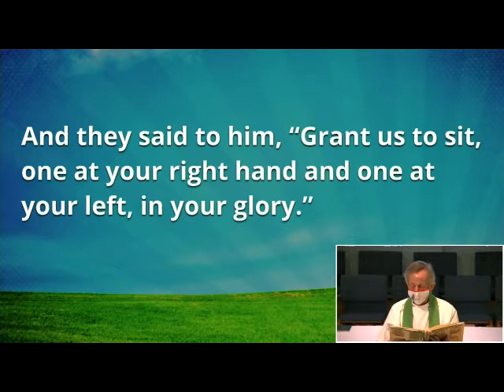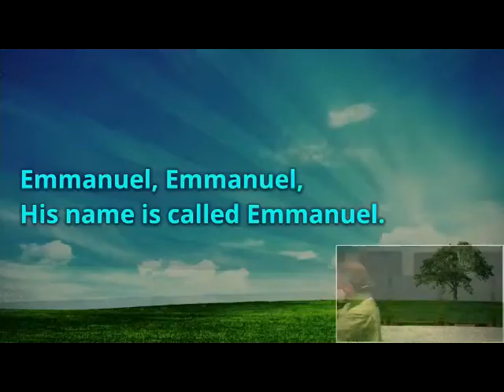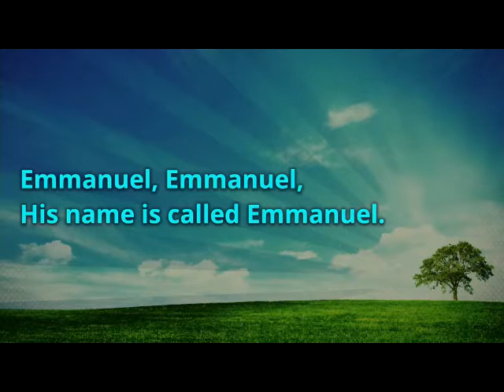Oct 17 JM Convention Presentation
Live Video Published with permission. CCLI# 11422999. CCLI Stream License CSPL111840. OneLicense # A-724443. The Rite Song License